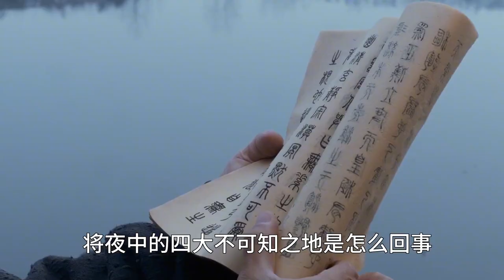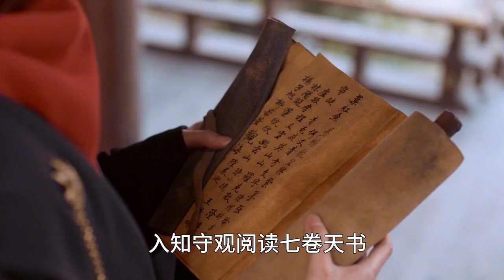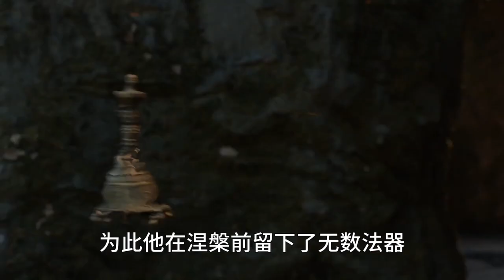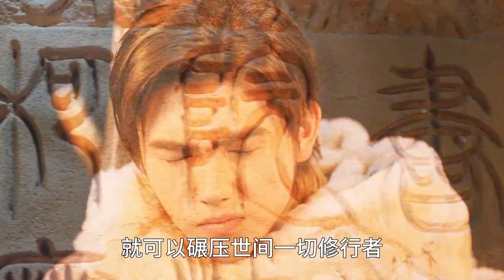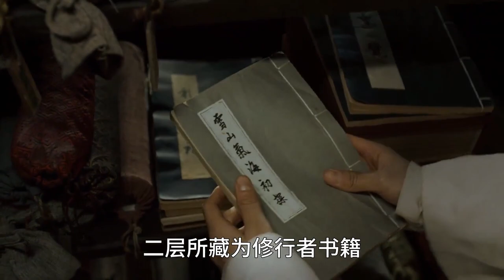将夜四大不可知之地：一观一寺一门二层楼，这四处都代表着什么？